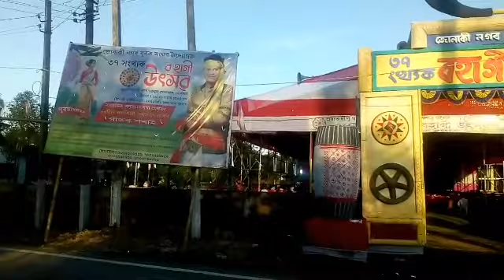Golaghat Junaki Nagar Bihu 2022.